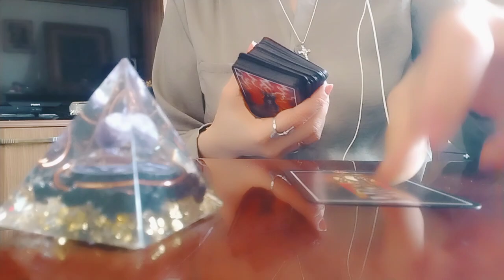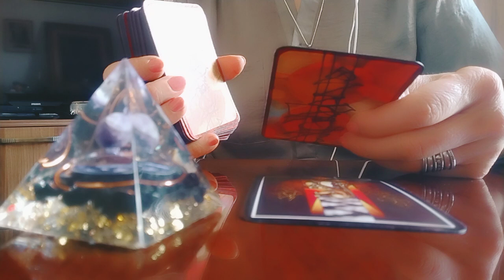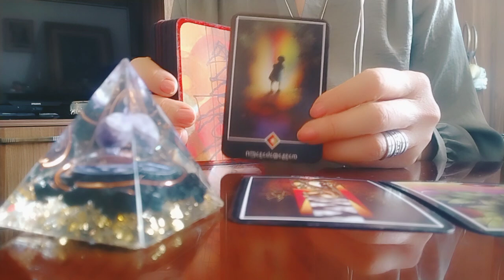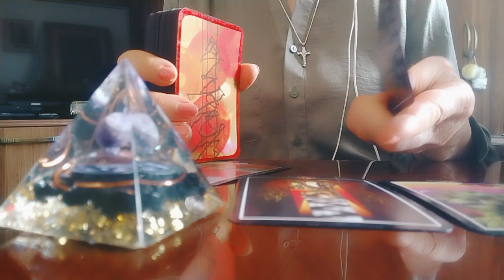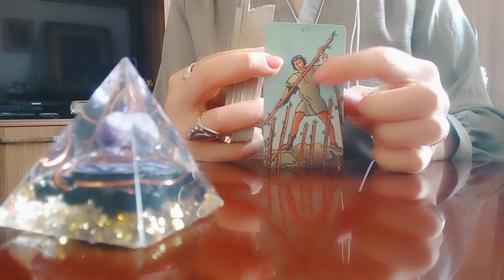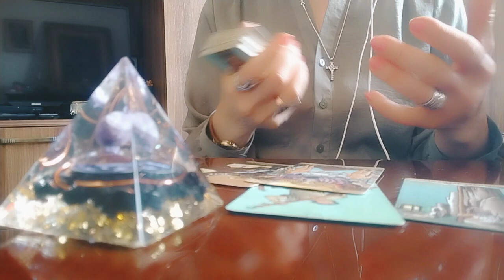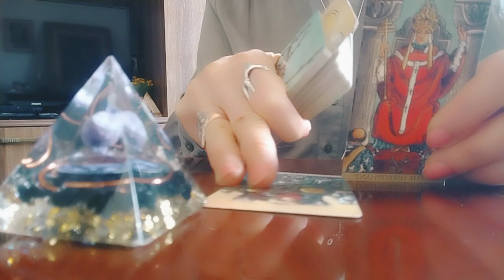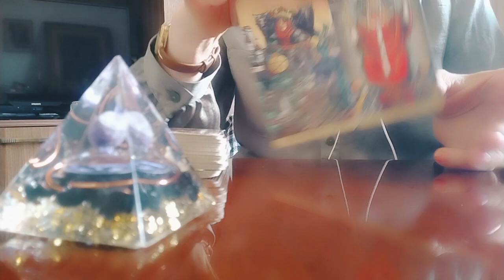რა სურვილი ამოძრავებს და როგორ არის თქვენს მიმართ განწყობილი?!😊🌟👁️